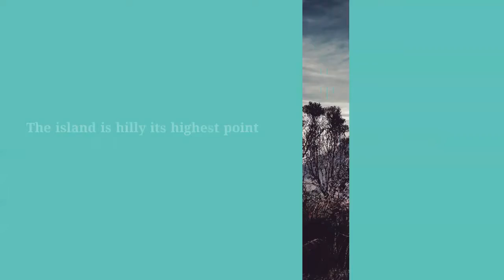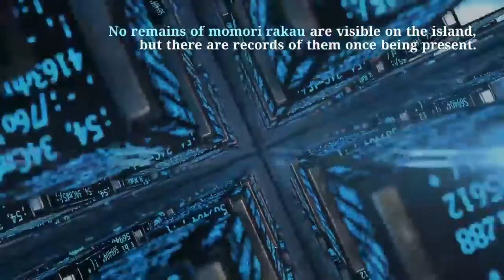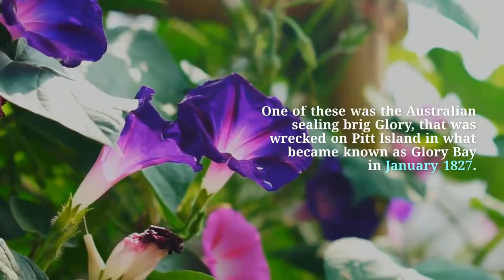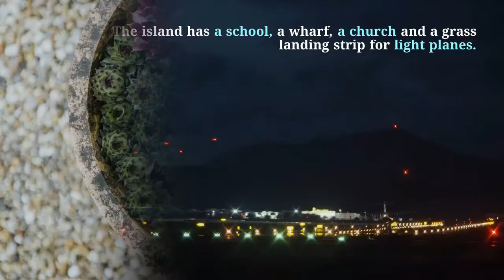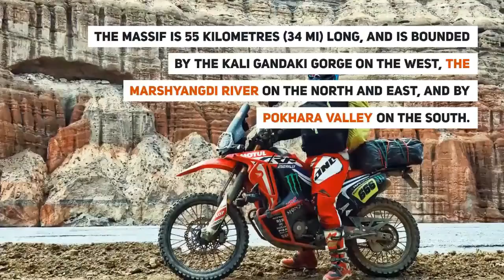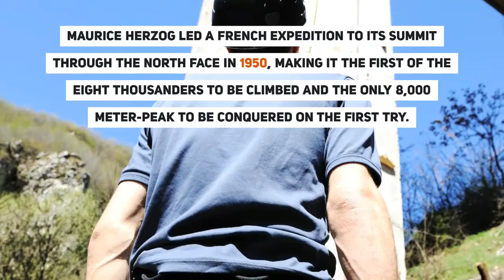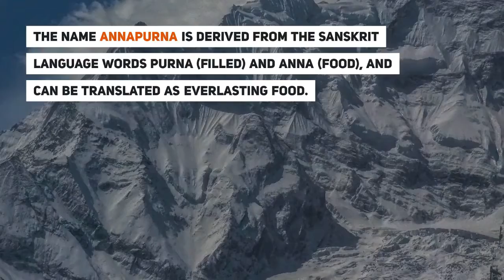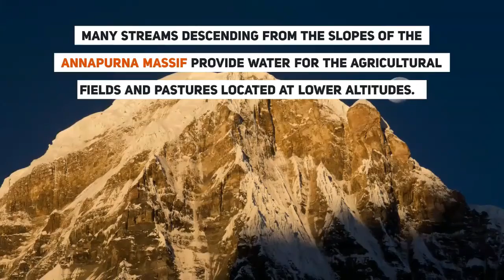Top Most Difficult Places On World, You Can't Go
There are some places in the world that are almost impossible to get to. Some are so difficult that no human yet in all of history has ever set foot there before? Where are some of these places? Watch and find out!